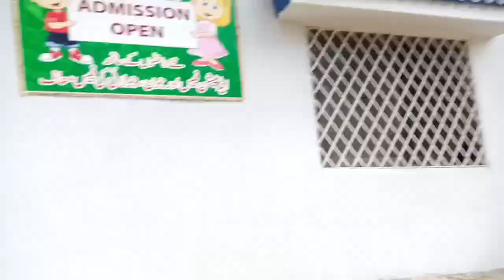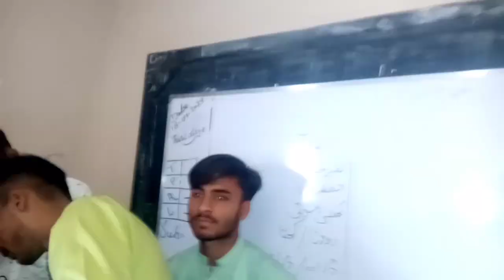Party with friends at school 😍❤💫. || Hussaini Vlog